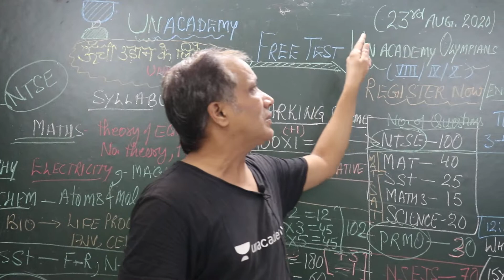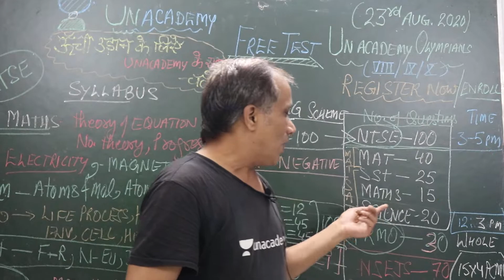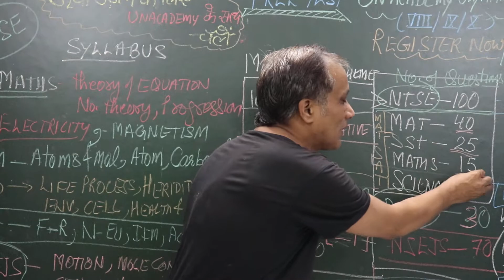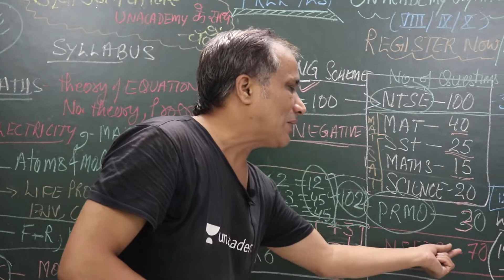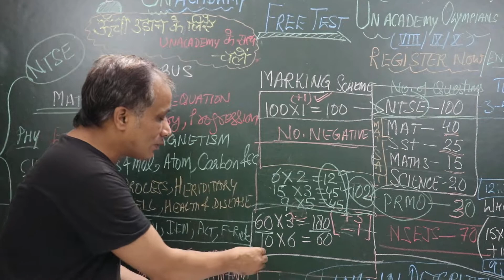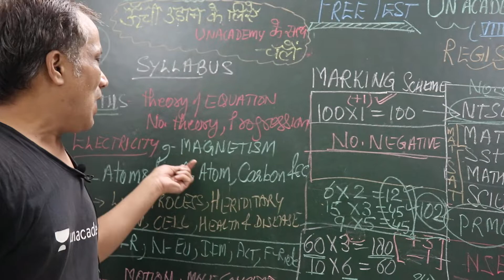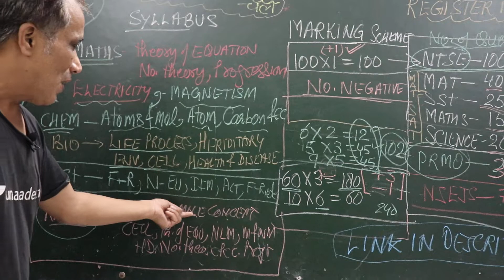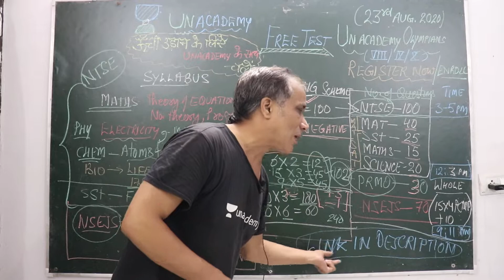Unacademy Olympians 2020 I Free Test on NTSE , NSEJS & PRMO ( 23 August 2020 )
*FREE Test* happening at Unacademy for all of our champions and olympiad enthusiasts on 23rd of Aug.Set Reminders! DONT MISS IT! Test your knowledge.